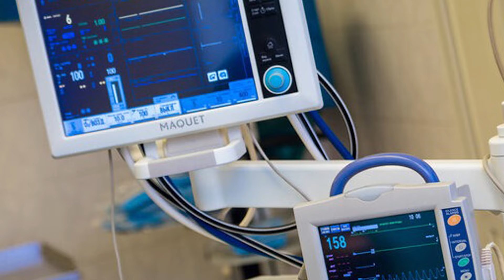Mother dies tragically at manor hotel after falling and hitting head on fireplace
The most interesting news from around the world

All information used in the videos is taken from open sources. If you find in the video a fragment from the release of which you are the author, and you think that your copyright has been violated, be sure to contact us!